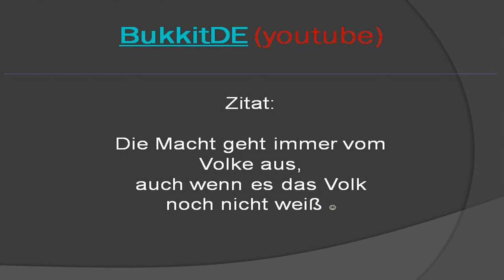Die Macht geht immer vom Volke aus...